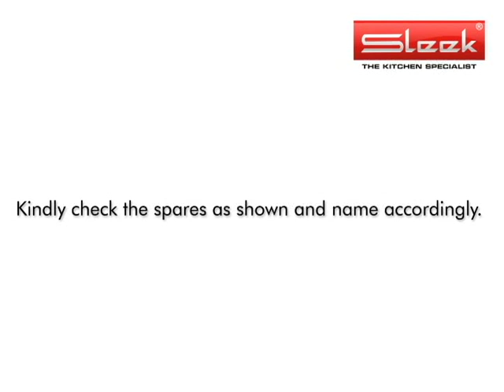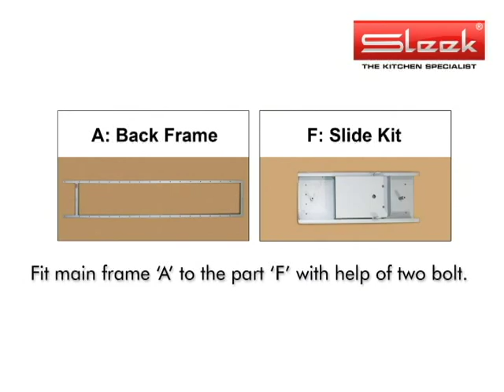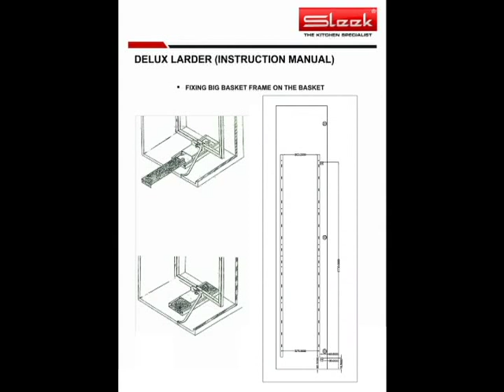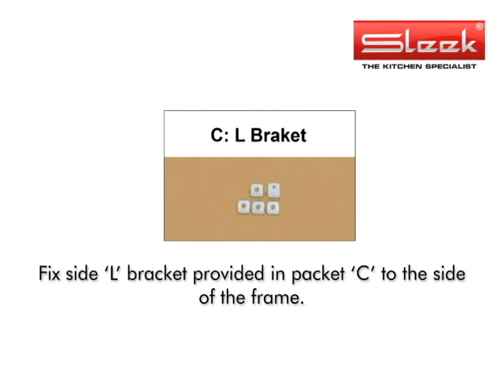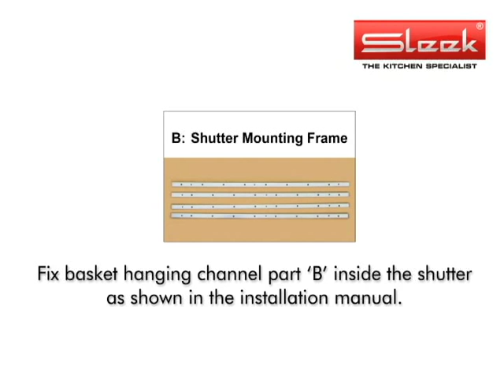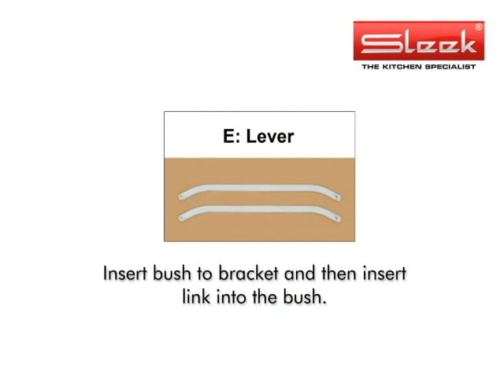Sleek Deluxe Larder tall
Installation of Sleek Deluxe Larder Tall Unit